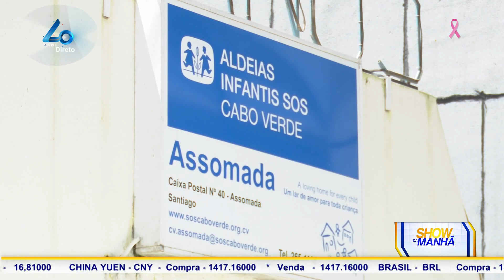Show da Manhã: Conversa com Ricardo Andrade -sobre celebração dos 40 anos da Aldeia Infantil SOS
Show da Manhã: Conversa com Ricardo Andrade - Diretor Nacional das Aldeias Infantis SOS de Cabo Verde, sobre celebração dos 40 anos da Aldeia Infantil SOS de Cabo Verde

RTC Online. Aqui, você está em Cabo Verde!